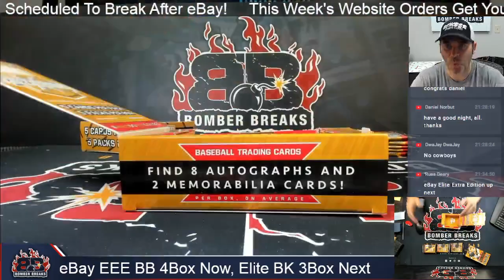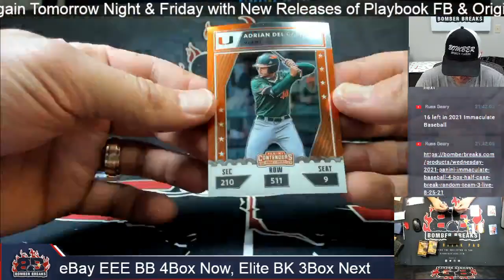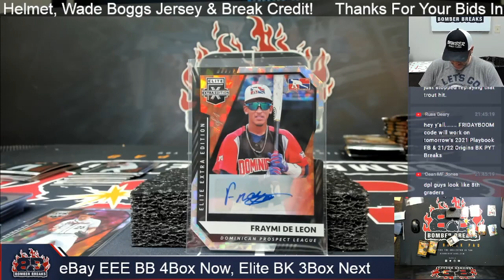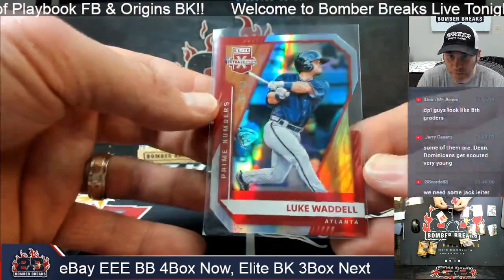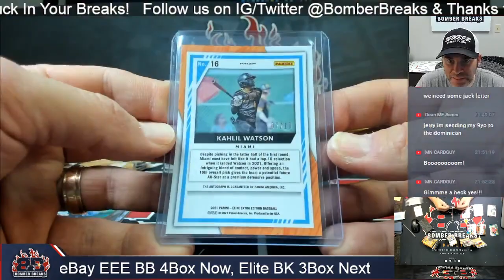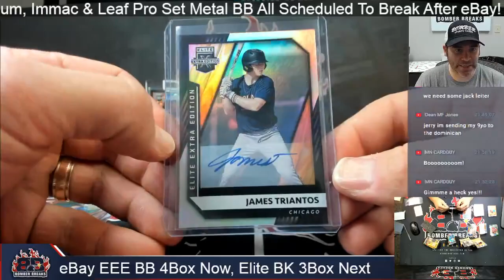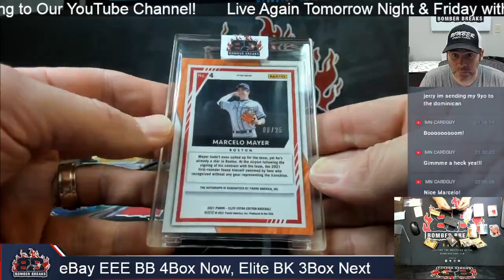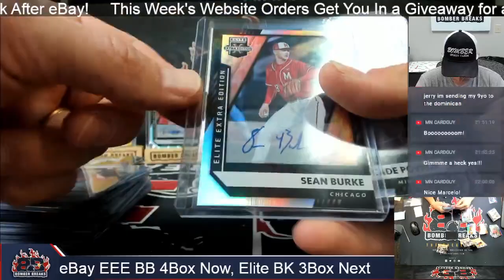eBay Thursday 2021 Panini Elite Extra Ed Baseball 4 Box Break 3 10 22